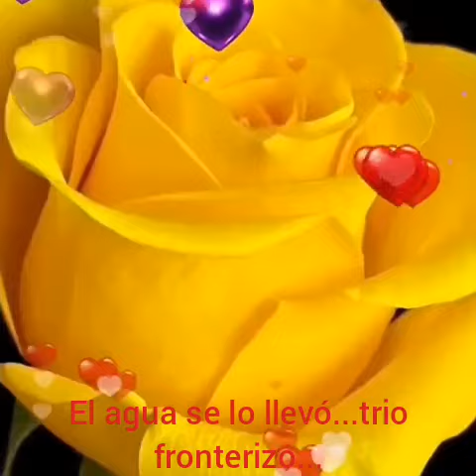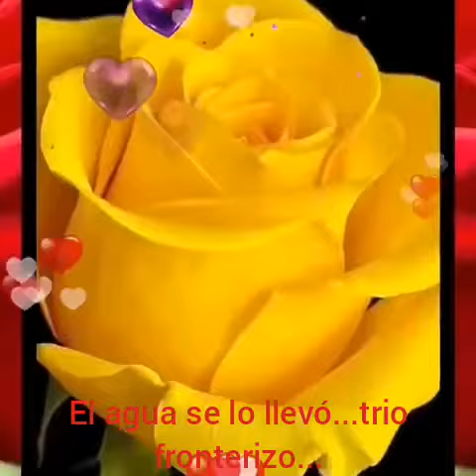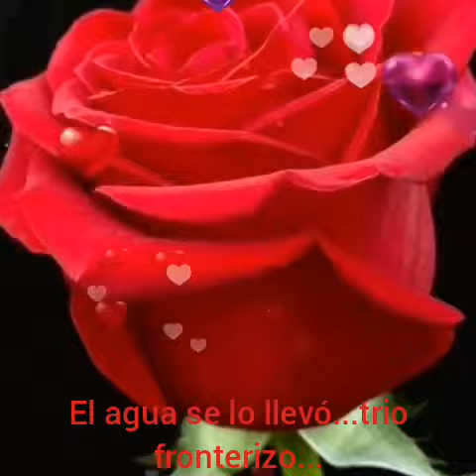RELIQUIAS del trio fronterizo...